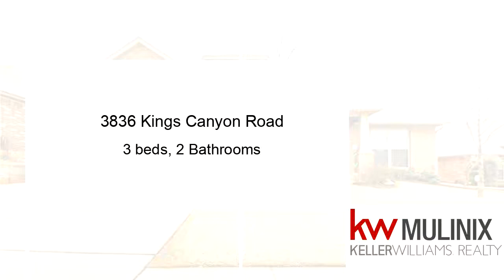Residential for sale - 3836 Kings Canyon Road, Norman, OK 73071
LIKE NEW, IMMACULATE Home in Red Canyon Ranch of Norman! Come fall in love with all the home has to offer! From tall ceilings to all the space and storage area that you could ask for! The open floor plan of this home includes an office, formal dining space, fully equipped kitchen, a MASSIVE living room with large windows, HUGE Master Suite, two full baths, and two spare rooms for family and guests! The kitchen includes stainless steal built-in appliances, a breakfast bar, and island. The living room offers the space to lounge around and cozy up by the gas-log fireplace. The Master bedroom is complete with a large Master bath with dual vanity, GIANT walk-in closet, separate tub, and walk-in shower. Theres space to grill and entertain on the covered back patio or take in the quiet neighborhood while you kick back on the front porch. Conveniently located near Norman Schools, shopping, entertainment, and I-35. Set up your private showing today!

Bedrooms: 3
Bathrooms: 2
Square Feet: 1962
Price: $232,000

02/13/2019 07:08:01 am

Last modified: